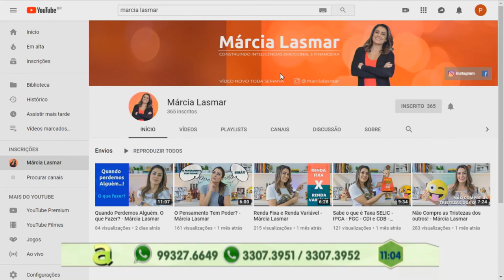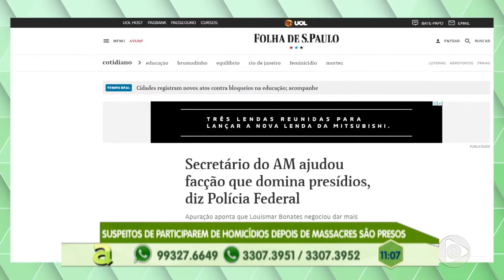Programa Agora (31.05.2019) 01º Bloco